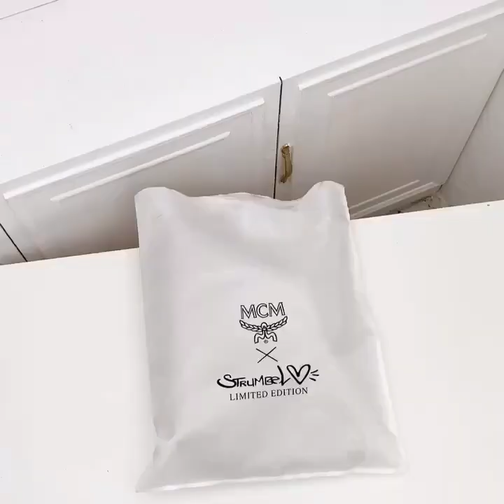20 model Tas branded Cantik Terbaru | Tas wanita modern terbaru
Rekomendasi Tas Wanita Terbaru 2022, Tas branded original harga murah bahan bagus halus, Tas import Original, Tas branded murah
Banyak pilihan model & Warna cantik banget, bisa langsung Klik Wa 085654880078
 @RumaniaFashion juga melayani pemesanan baju,hijab Terbaru brand Daffi,Aulia,Alwa msih bnyak lagi merek Branded lainnya bisa langsung Tonton Video nya di YouTube saja.
Mohon Dukungan nya Channel YouTube kami lainnya tentang vlog tanaman hias